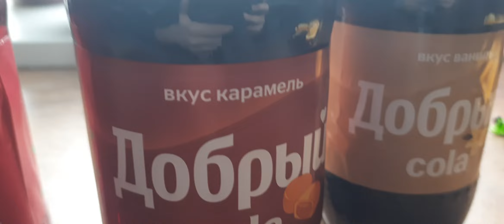Добрый Кола Вкус Карамель Логотип